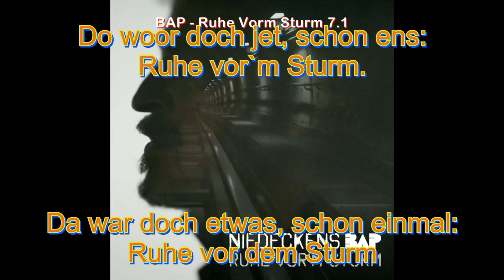Niedeckens BAP - Ruhe Vor'm Sturm 5.1 Multichannel Mix mit Text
The rights to the audio content remain with the original rights holder.

Dieser Multichannel Mix ist schon etwas älter, einer meiner ersten Versuche.
BAP war und ist eine meiner Lieblings Bands, und eine die mich, mehr oder weniger, mein Ganzes leben, genauer seit ich 12 war, begleiten.

Ruhe vor'm Sturm, eindringlich düster, in gewissem Sinne eine moderniserte Version von "Kristallnaach".
Was wird die, jetzt kurz bevorstehende Präsidenten Wahl in den USA diesmal bringen, und welche Konsequenzen würde eine weitere Machterschleichung des vorbestraften und mental komplett abgedrehten Donald Trump für die USA und die ganze Welt haben, besonders in Anbetracht der Lage in Gaza und der Ukraine.
Wird Trump seinen Spießgesellen Putin und Netanjahu den Weg frei machen ihre Ziele zu erreichen?
"Schwarmdemente Spießer" das beschreibt die welche trotz allem noch ihre Stimme für Trump abgeben aufs "I- tüpfelchen".

Seit Wochen gibt es Call-in Shows auf dem "The Line" Kanal in denen Trump Anhänger aufgerufen sind sich zu melden und ihre Position zu verteidigen.
Und was diese Menschen von sich geben, im vergeblichen Versuch Trump reinzuwaschen, ist hanebüchen.
Hört es euch selbst an.
Diese Menschen sind unzurechnungsfähig, genauso wie ihr orange geschminktes Idol.

Ich hoffe immer noch das Trump diese Wahl haushoch verliert, weil alle Umfragen letztlich die Gruppe der jüngsten Wähler nicht erreichen, und wenn diese geballt von ihrem Wahlrecht gebrauch machen dann hat Trump, trotz des "Electoral College" keine Chance.

Und dann wäre die nächste Station für ihn ein Gefängnisaufenthalt, oder zumindest Hausarrest.

Aber, wir werden sehen.